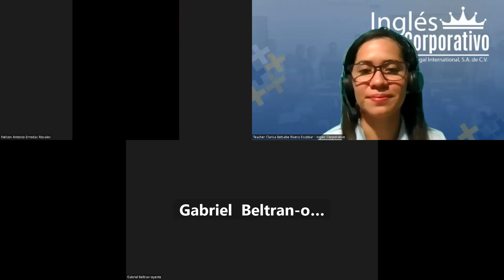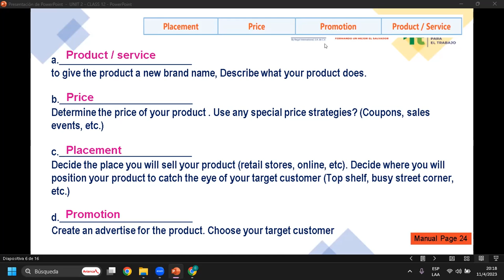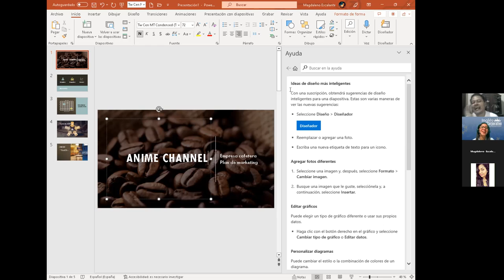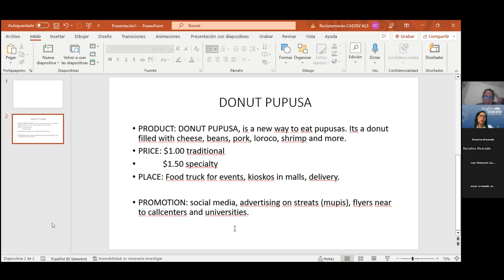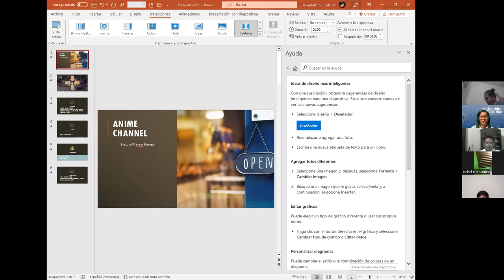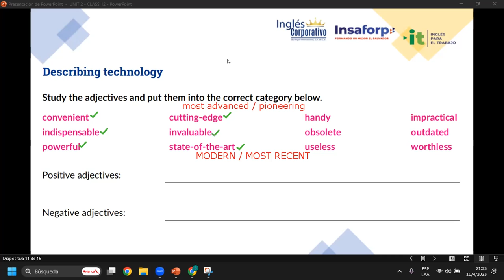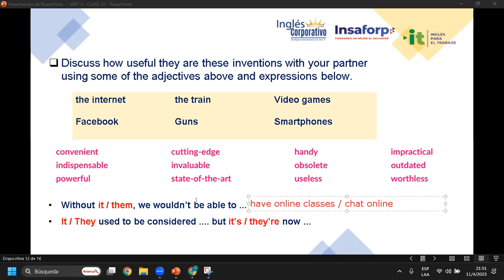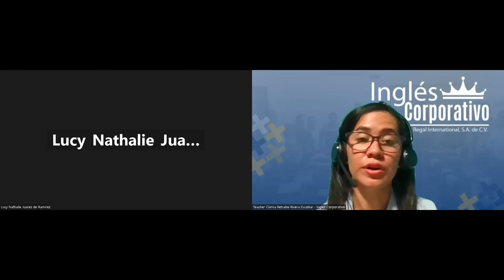Sesión 12-11-04-23-29750-8048-0048/2023-Rivera-Promotion strategies discussion